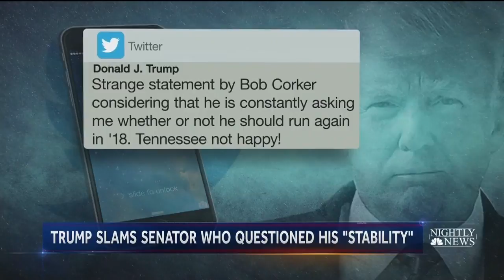Gary Cohn Breaks With President Donald Trump Over Charlottesville Response | NBC Nightly News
The “administration can and must do better in consistently and unequivocally condemning these [hate] groups,” Trump’s top economic adviser said in an interview.